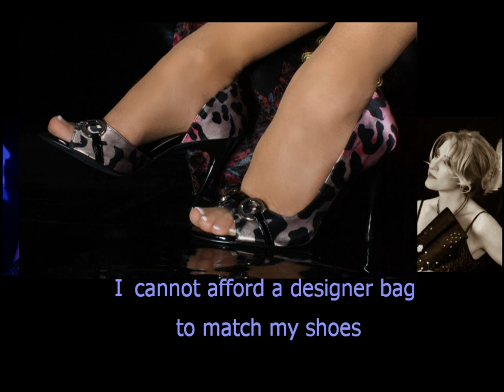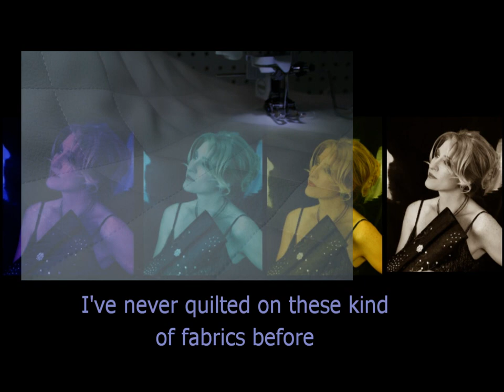Christopher Nejman - Celebrity Bags - Official CD Book Trailer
Self published and proudly made in the USA !
Now you can learn how to make high end designer handbags using your home sewing machine! Learn the secrets to achieve professional results! Your friends will be asking you - "Where did you buy that bag?"
Includes 12 multi format embroidery designs.